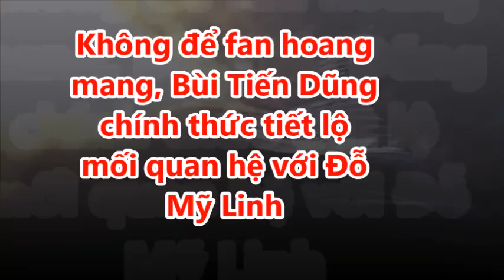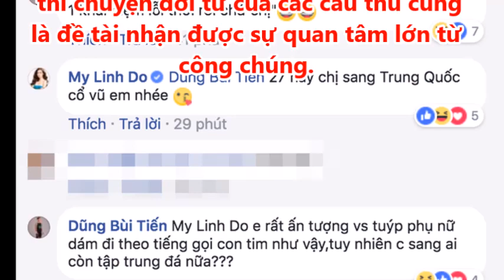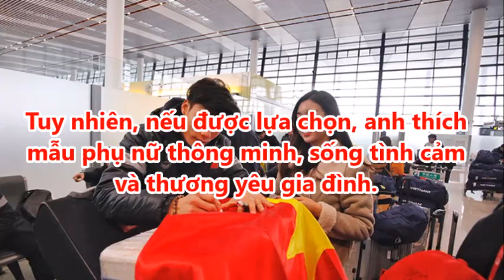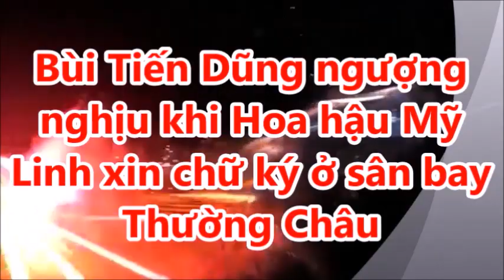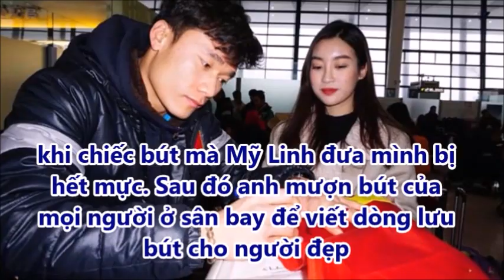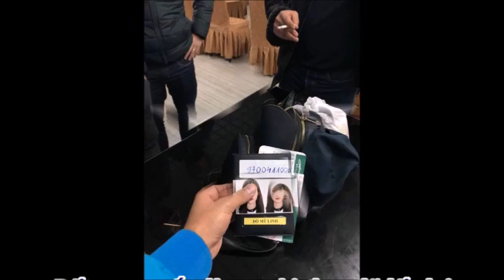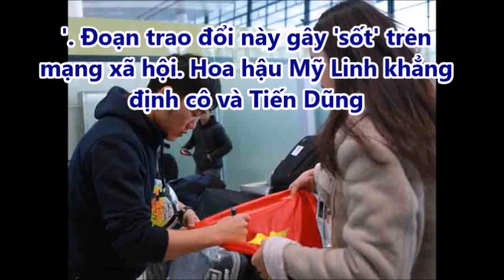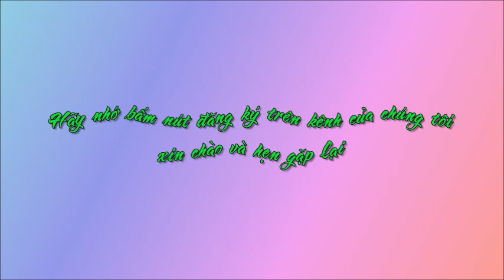Không để fan hoang mang, Bùi Tiến Dũng chính thức tiết lộ mối quan hệ với Đỗ Mỹ Linh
Không để fan hoang mang, Bùi Tiến Dũng chính thức tiết lộ mối quan hệ với Đỗ Mỹ Linh. Tin Mới Người Nổi Tiếng. Là Kênh quy tụ thông tin mới  trong và ngoài nước. Xin hãy bấm nút "Đăng ký" để không bỏ lỡ qua những Video hấp dẫn nhất trên kênh của chúng tôi.